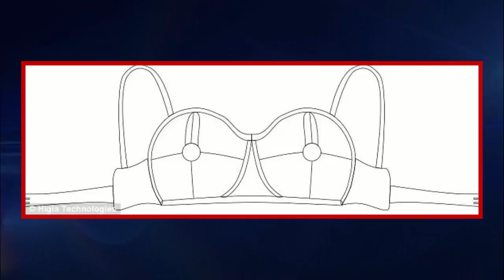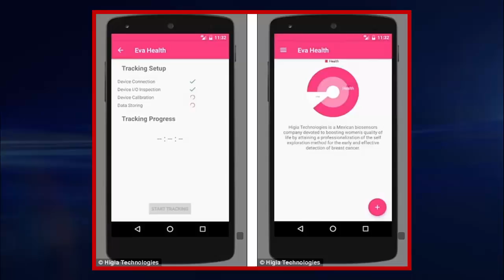This teenager has invented a bra that detects signs of breast cancer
Bra uses biosensors to measure temperature and alert the wearer to changes
Information is logged in an app which will let women know if something is wrong
Women would need to wear the Eva bra for just 60 - 90 minutes a week
Bra is at the prototype stage but the team won $20,000 (£15,500) to develop it